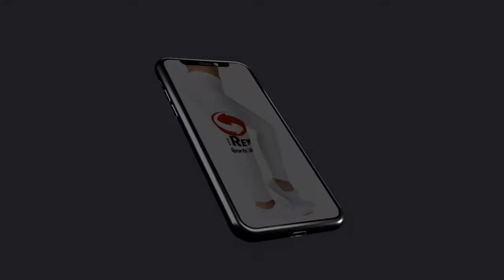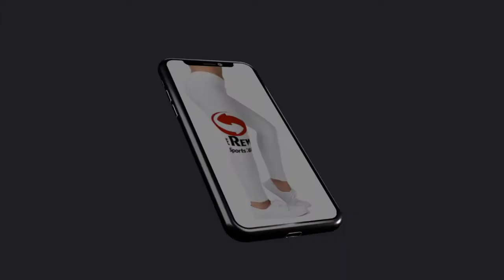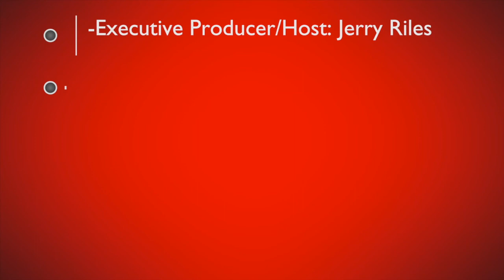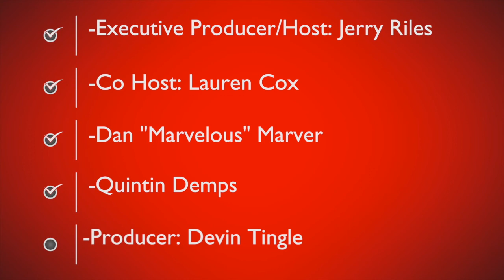TRS60: WNBA Mystics Powers Pissed At NBA Tweet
andre iguodala twitter - Ig@andre Jul 28: Number 23 from the mystics is nice!!! WNBA AERIAL POWERS was upset by Iguodala's tweet regarding her game. TRS60 panel of Lauren Cox, Dan "Marvelous" Marver, and Jerry Riles discuss. NHL Minnesota Wild Defenseman Matt Dumba BLM speech sends confusing message according to TRS60 Cox.